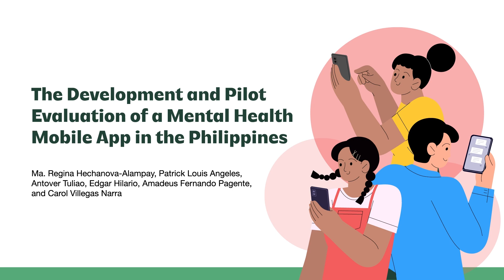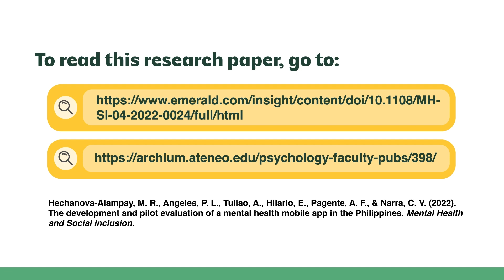The Development and Pilot Evaluation of a Mental Health Mobile App in the Philippines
The purpose of this study was to test a mobile application for mental health created for Filipinos. Specifically, it tested the Lusog-Isip mobile app vis-a-vis a mental health workbook as they affect psychosocial well-being and coping strategies of users. This study was part of the USAID RenewHealth project implemented by URC.